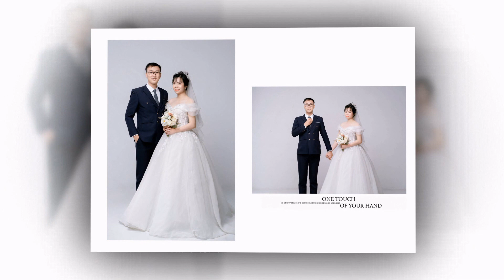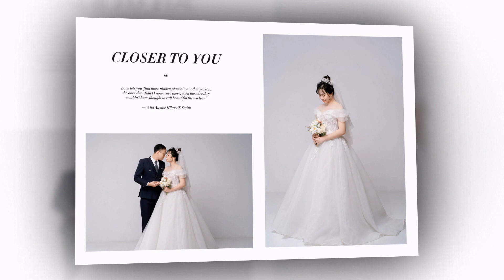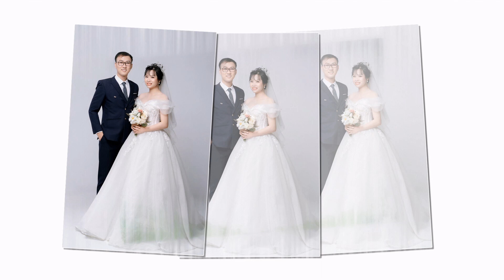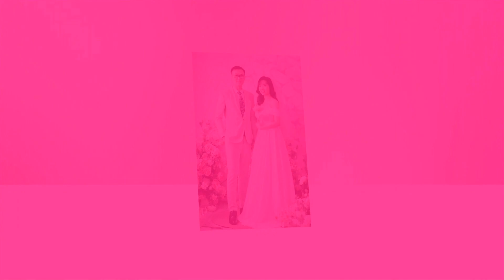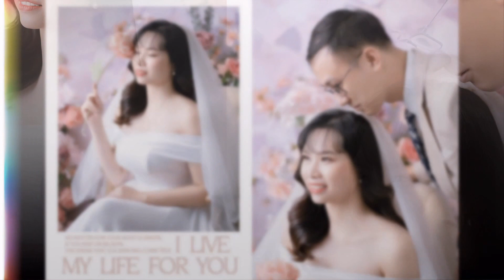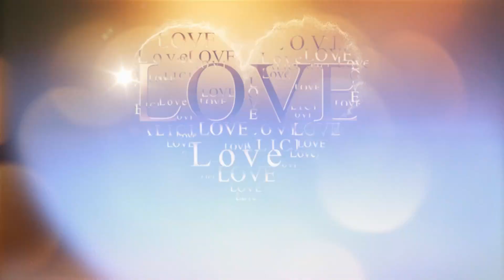Vinh Giang 03